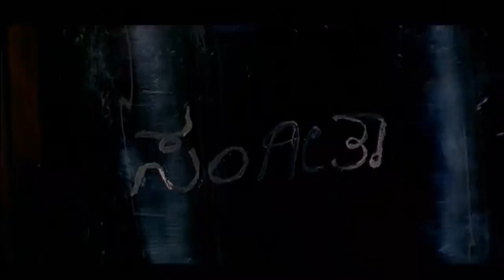Prema did not Accept his Fathers Dowry ಪ್ರೇಮಾ ತನ್ನ ತಂದೆಯ ವರದಕ್ಷಿಣೆಯನ್ನು ಸ್ವೀಕರಿಸಲಿಲ್ಲ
Kannada Movie - Yajamana is a 2000 Indian Kannada-language film directed by R. Sheshadri and Radha Bharathi. The film is a remake of Tamil film Vaanathaippola (2000).
Budget: 52 lakhs
Production company: Oscar Films
Written by: Ravi Srivatsa (dialogues)
Produced by: K. Mustafa; Smt. Meharunnisa